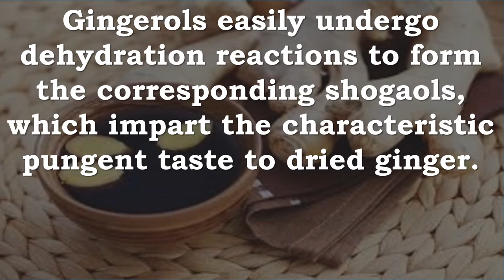Ginger, Gingerols, Shogaols | Diabetes, Allergy, Liver, Nausea, Arthritis, Pain, Cancer, Antioxidant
Recommended Supplements –
Nature's Way Ginger Root, 550mg, 180 Capsules (Pack of 2)
Ginger (zingiber officinale) is guaranteed to contain 0.8% total gingerols and gingerdiones to ease stomach discomfort.
Eases stomach discomfort associated with travel and stimulates digestion.

NOW Ginger Root Extract 250 mg,90 Veg Capsules
Ginger (Zingiber officinale) is a plant native to Southeast Asia that has a long history of use as an herbal remedy and as a culinary spice. Ginger has more recently been shown to support digestive health and may be effective in the prevention or relief from nausea and upset stomach. In addition, Ginger is a powerful antioxidant, containing a number of free radical-scavenging compounds.*

Majestic Pure Ginger Root Essential Oil, , 100% Pure and Natural with Therapeutic Grade, Premium Quality Ginger Root Oil, 4 fl. oz.
Ginger plant is said to originate from India, China and Java, yet is also native to Africa and the West Indies. It was most likely brought to Europe between the 10th and 15th century as a condiment and spice. Ginger is a perennial herb and grows to about 3 - 4 feet high with a thick spreading tuberous rhizome. Every year it shoots up a stalk with narrow spear-shaped leaves, as well as white or yellow flowers growing directly from the root. It has been used as a medicine since very early times and is recorded in the literature of the ancient Greeks, Romans, Arabians, Indians and Chinese. Asian medicine uses dried ginger for stomach problems such as stomach-ache, diarrhea, and nausea. The Chinese also use it to boost the heart and to help with mucus and phlegm. The name ginger is said to be derived from the Gingi district in India, where tea made from ginger is used for stomach upsets. The Majestic Pure Ginger Oil is 100% Pure and Natural. It is extracted by means of steam distillation from the unpeeled or dried, ground-up root of the plant. Our oils are by far the most effective on the market.

Premium Quality Ginger Essential Oil; 100% pure and natural ginger oil; non-toxic, no additives, unfiltered and undiluted with no fillers. Therapeutic grade. Suitable for Vegetarians and Vegans. Packaged in the USA.
Ginger oil is a strong smelling oil - spicy, sharp, warm and with a hint of lemon and pepper, which smells of actual ginger.
Ginger oil is known to help with lethargy, nausea, colds and flu, and muscle aches.

For topical use only, need to be diluted with a carrier oil before use.

Ginger, Gingerols, Shogaols Diabetes, Cardiac, Liver, Nausea, Arthritis, Pain, Cancer, Antioxidant, Antimicrobial, Antiinflammatory, Anti-Allergy

Inclusion of ginger or ginger extracts in nutraceutical formulations could provide valuable protection against diabetes, cardiac and liver disorders.

Gingerols are the major pungent compounds present in the rhizomes of ginger (Zingiber officinale Roscoe) and are renowned for their contribution to human health and nutrition.

Medicinal properties of ginger, including the alleviation of nausea, arthritis and pain, have been associated with the gingerols.
Gingerols easily undergo dehydration reactions to form the corresponding shogaols, which impart the characteristic pungent taste to dried ginger.
Both gingerols and shogaols exhibit a host of biological activities, ranging from anticancer, anti-oxidant, antimicrobial, anti-inflammatory and anti-allergic to various central nervous system activities. Shogaols are important biomarkers used for the quality control of many ginger-containing products, due to their diverse biological activities.